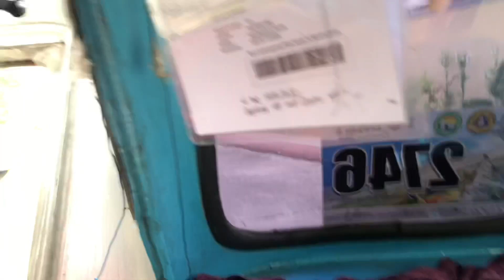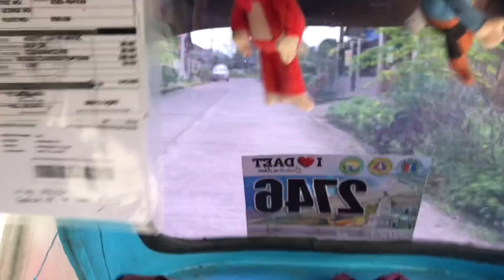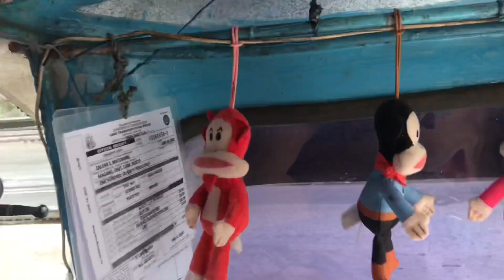KALINGAP David nagtagpo kami sa di inaasahang pagkakataon,@valsantosmatubang541